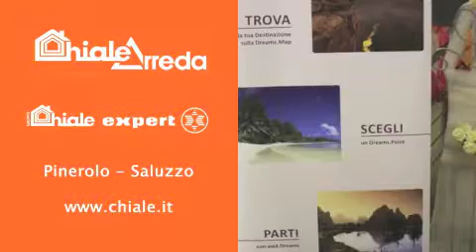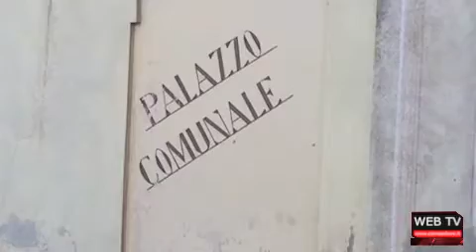Come & Dove: tg web 28/5/13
Nel tg di oggi: parla il sindaco di Cumiana Ettore Ajelli, formati i nuovi consigli comunali di Bibiana e Roure, chiude il Macumba di Pinerolo dopo 50 anni, maratona di pianoforte alla scuola media Poet di Pinerolo.